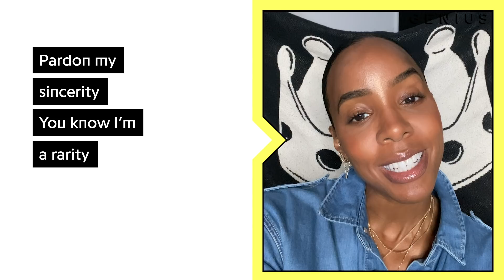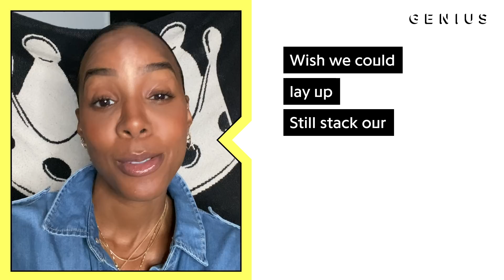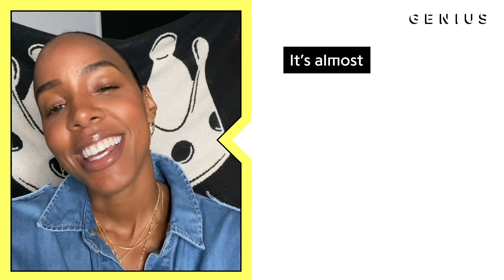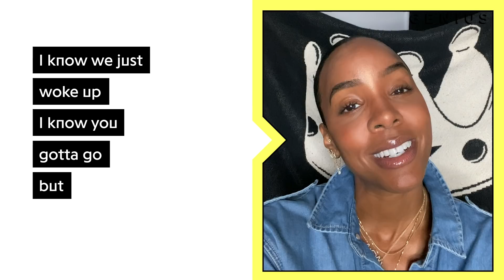Kelly Rowland "Coffee" Official Lyrics & Meaning | Verified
Kelly Rowland’s “Coffee” is her latest hit, and it’s already racked up more than 4 million YouTube views to date. The single is produced by Kosine. On today’s episode of Verified, Kelly Rowland joins from home to explain what inspired the track.

This episode was filmed prior to the current wave of anti-police brutality protests across America.